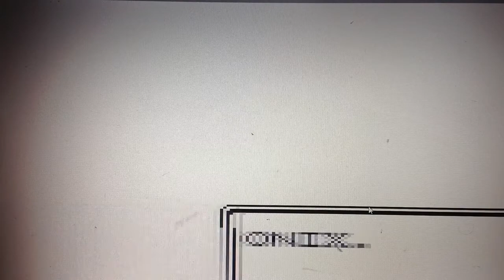Let's Play Pokemon Gold: Part 3 (Speedy Speedy Training Time)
I get the best pokemon for the 3 gyms coming up. However In this part i train and level up my team before the First Gym Battle.

But God Damn It. Is my Spinarak a Shiny ?